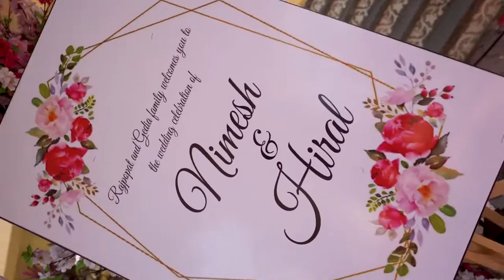Chandla Vidhi - Nimesh A. Rajpopat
Date - 23/12/2020

Location - Tropical Retreat Luxury Spa & Resort